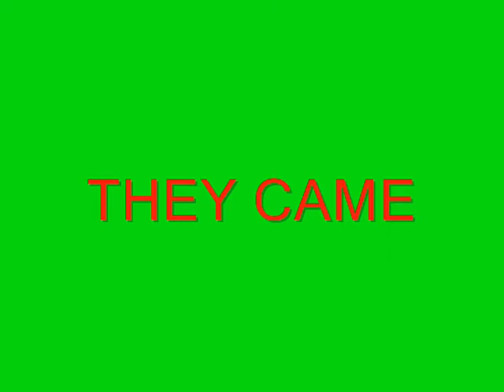GOD'S SERVANTS CLUB MOVIE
this is a small intro of god's servants club